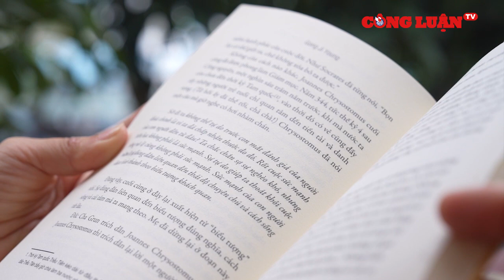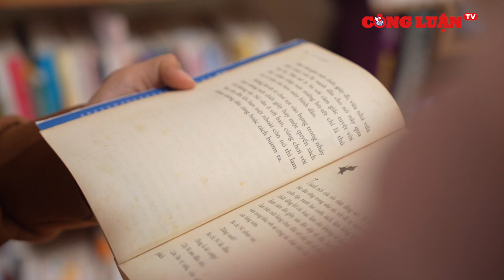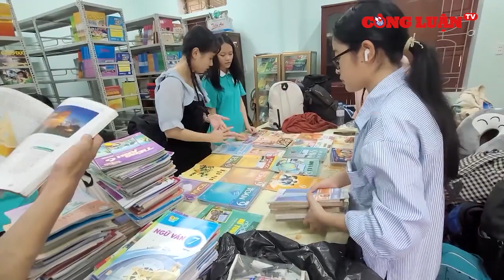Lan tỏa văn hóa đọc bằng thư viện sách độc đáo "3 không" | Công Luận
Lan tỏa văn hóa đọc bằng thư viện sách độc đáo "3 không"
▶ Nhà báo & Công luận là kênh Youtube chia sẻ các nội dung tin tức, tin nóng, nga ukraine mới nhất, tin nga ukraine,xung đột nga ukraine,tin quốc tế,nga ukraine hôm nay,tiêu điểm quốc tế,toàn cảnh quốc tế,thời sự quốc tế,thời sự thế giới,toàn cảnh thế giới,bản tin quốc tế,chiến sự nga ukraine, tin tức thời sự ,thời sự 19h,tin tức mới,tin mới,thời sự quốc tế,tin tức 24h mới nhất, nga và ukraine mới nhất, tin tức nga ukraine mới nhất,nga,ukraine, tin biển đông,tin nóng, các tin tức cập nhật,… Với mong muốn cập nhật những thông tin chính xác và nhanh nhất trên nền tảng số cho quý vị và các bạn. Các bạn đừng quên nhấn vào:
- Nguyên tắc cộng đồng chúng tôi sẽ xóa chúng.